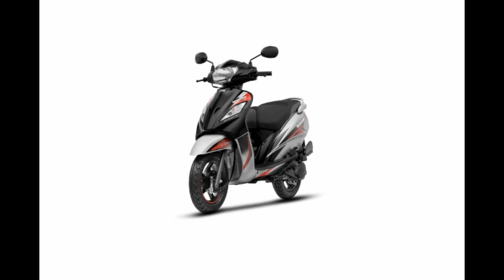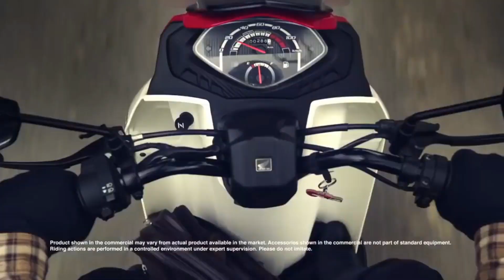Top 5 Flop Scooters in India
This video is about Flop mopeds in India, including mopeds which are on sale currently or were in sale previously.

Images Source - Zigwheels & others

I am not owner of any content such as photographs & videos I have used in my video and I took them from Google and other helpful sites just to explain the video nicely. If i have used any others content then I'll definitely give them a credit & Thanks.

If you really liked the video do suggest some topics so we can make more videos related to them.